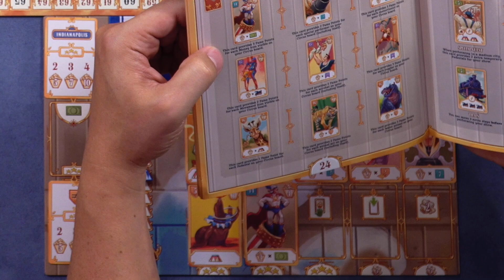3 Ring Circus Board Game | 2 Player Playthrough | Review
Join Anthony and Frances as they play a full 2 player game of the board game 3 Ring Circus.

0:00 Start
1:13:43 Review

Our Gear
Canon EOS M50
Sony a6400
Sony a7iii
Tamron 28-75mm f/2.8
Sony 18-105mm F/4 G
Bi-color LED Video Light GVM
MXL Condenser Mics
Saramonic Smart Rig

What are the best boardgames to play with two players? What games should I buy for my family? What boardgames should I back on kickstarter? What are the top boardgames of 2022? We have your answers! Welcome to the Board Game Nexus. We deliver playthroughs and gameplay videos for two players. Our goal is to show you how games play, and how to play, before you make a decision to purchase. Whether you are looking for cooperative boardgames, competitive games, games for families, kids, or the perfect boardgames for couples, we have you covered.